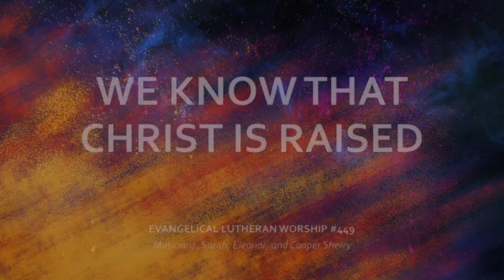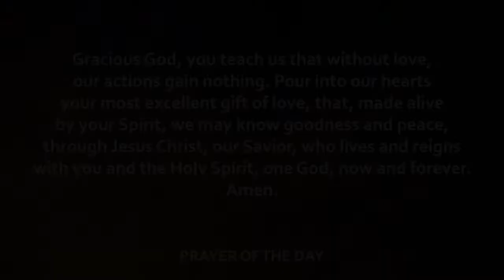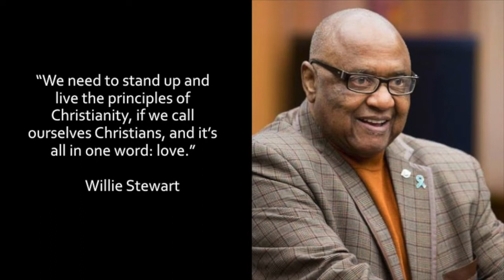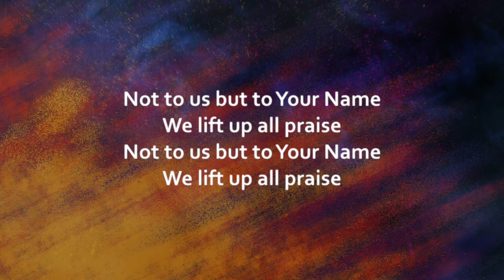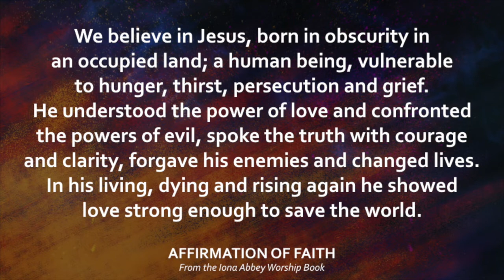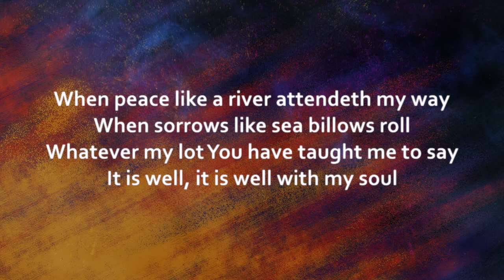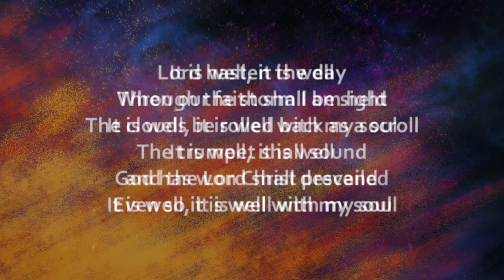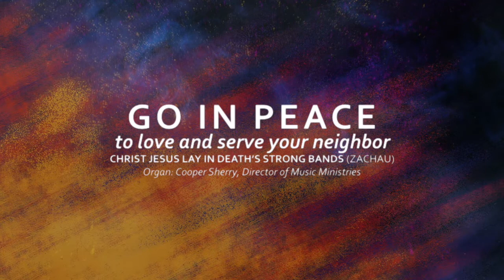Worship Service May 15th, 2022 | St. Mark's Lutheran Church by The Narrows